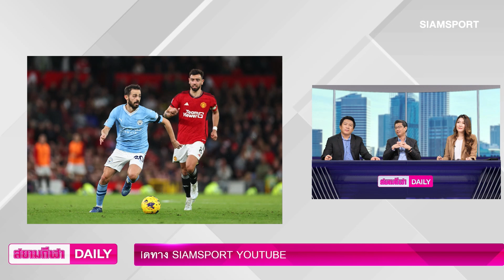บอ.บู๋ สับเละ! ผีแพ้เรือคาบ้าน แบบสู้ไม่ได้! | สยามกีฬา DAILY 30.10.66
ออร์ลิ่ง ฮาลันด์ ตัวปัญหาสำหรับ "ผีแดง" ขนานแท้ ซัดสองประตูพร้อมหนึ่งแอสซิสต์พา "เรือใบ" แมนซิตี้ บุกยำอริ แมนยู เละเทะ 3-0 ขยับเป็น 24 คะแนนจี้ สเปอร์ส จ่าฝูงเหลือ 2 แต้ม